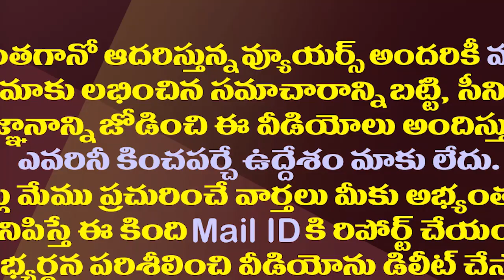దేశంలో బెస్ట్ సీఎం రేసులో జగన్..కేసీఆర్ స్థానం తెలుసా?| YS Jagan in Best CM Race Across The Country